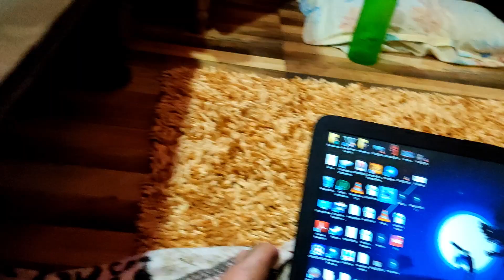FUN DAILY VLOG WITH CUTE LITTLE ANGEL ll CUTE LITTLE VAISHU ll KVLOGS ll ONE DAY VLOG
IF U WANT TO SHARE ANYTHING THEN DM ME IN FB OR INSTA